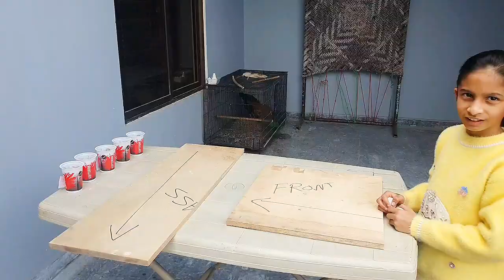Ping Pong Ball Game